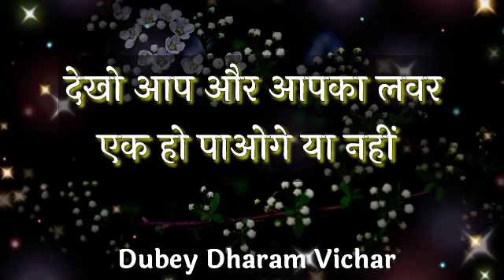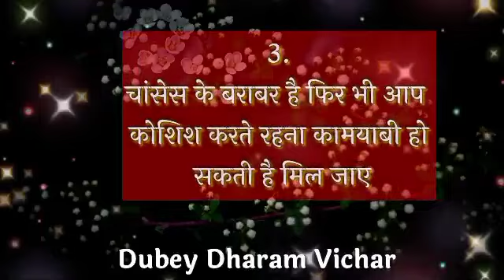Choose one number | Love quiz game | Love quiz game today | Love quiz game new 2022 | True love test